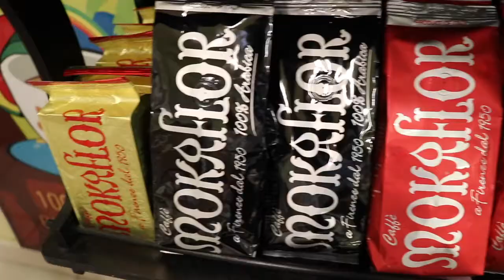OUTSIDE THE CLASSROOM - Mokaflor Espresso Academy